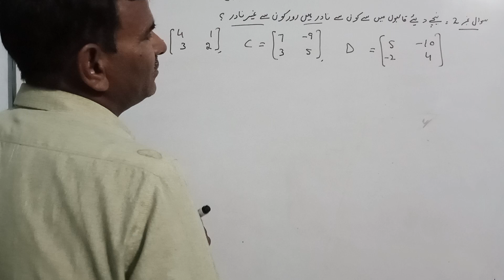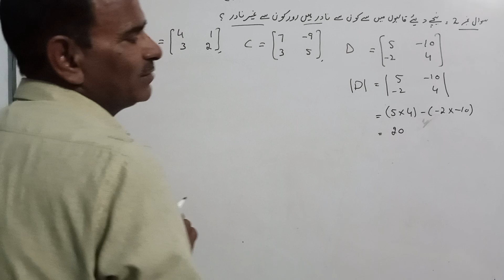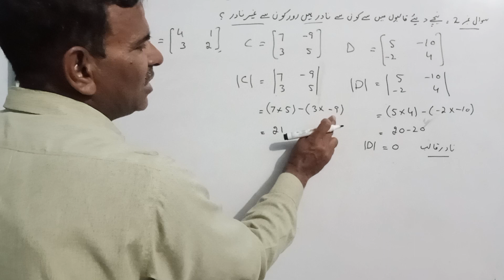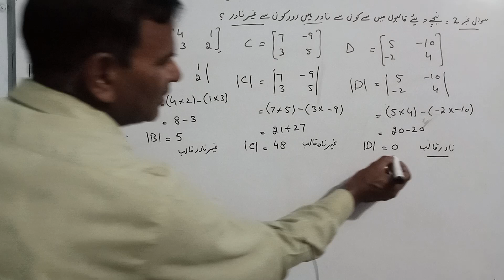Math# 9th class#urdu medium#ch.no.01#Exe.no.1.5 Q no.2